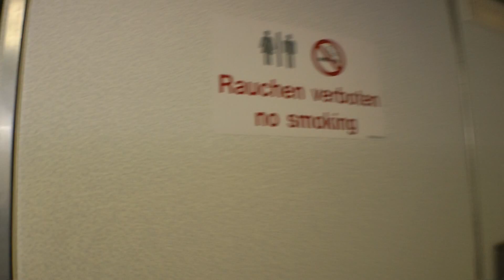Fokker 100 Austrian Airlines in flight Vienna - Pulkovo (2013)